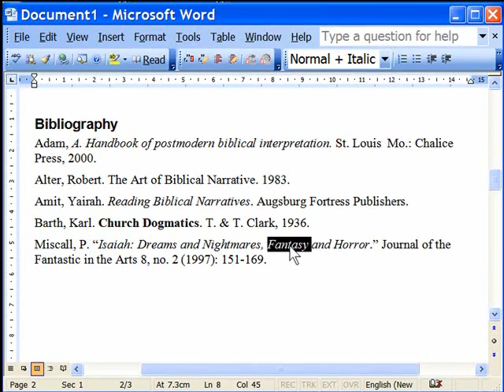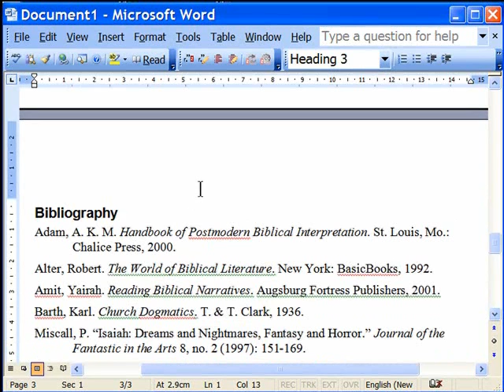Citation Nazis get U2?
Just watch it, OK! You might even learn something... to get Zotero goto duh!